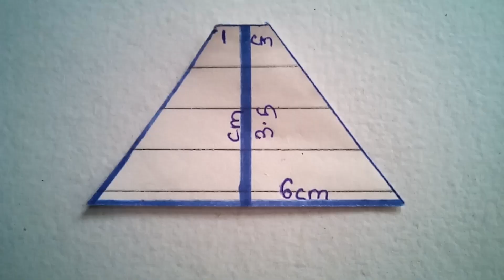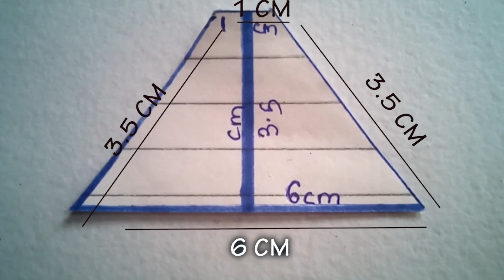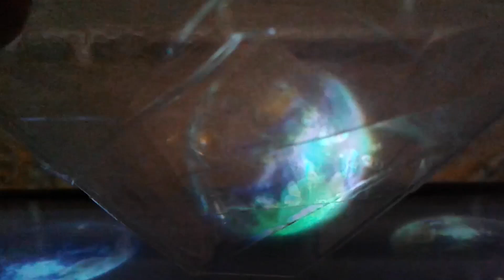Turn Your Smartphone Into a 3D Hologram Projector Without CD Case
Hey Whatsup Everyone Today I Am Going To Show You How To Turn Your Smartphone Into a 3D Hologram  Projector.So This Is First DIY Video On This Channel So If You Like This Please Leave A Like And I Will Put More Cool Stuffs
Making A 3D Hologram Projector Is Very Easy Just Follow The Easy Steps Mention In The Video And You Are Good To Go.

Intro And Thumbnail credit to mrwhoosetheboss :)

*Note*-IT CAN WORK WITH ANY TRANSPARENT THING...

Google+- Siddhantnigam7